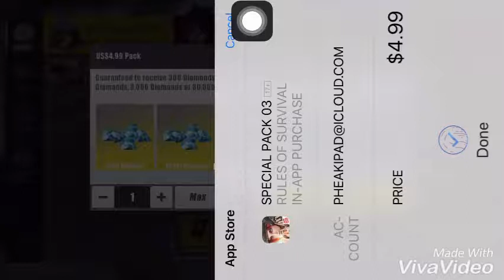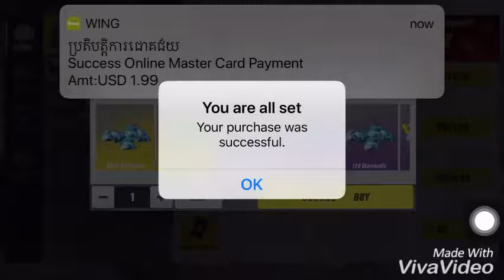Buy Diamond 💎 អោយsis1$ ចង់បាន 6000ពេជ្រ 250ពេជ្រ យក ទៅ ខប់ខប់ - BUy Diamond 💎 Rules Of Survivals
-VPROGAME
-BRO KH
-Seak Gaming
-Ten Kay
-CHOLCHET REMIX 3
-Sdach Game
-GAME KHMER HACKER

+BongPich CBD
+Seak Gaming